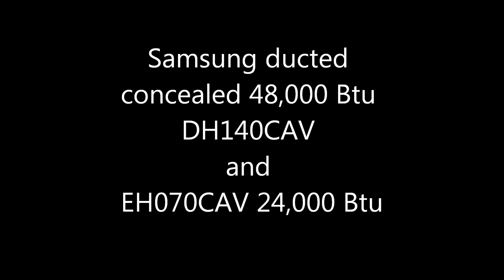HVAC Installation of Samsung DH140CAV concealed Heat Pump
Two Samsung ceiling concealed heat pump installed in a house in NJ
Models DH140CAV 48,000 Btu and Slim Duct EH070CAV, both systems provide heating and cooling.
The DH140CAV 48,000 installed in the attic connected through flexible duct
serving four rooms and one bathroom.
The Samsung DH140CAV is  extremely powerful system operate in cooling mode up to 122 F. and can heat at extremely low temperature down to minus -4 F. Heat Capacity Range (Btu/h) 15,400 to 61,000 and cooling capacity range (Btu/h) 10,000 to 52,600, impressive numbers for 4 ton heat pump, its smart inverter technology lowers energy consumption by up to 50% compared to a conventional air conditioner, its powerful and delicate features allow you to reach the desired temperature so there's less fluctuation and less motor to run, which translate to a quitter system and greater energy saving.
Its impressive heating capacity usually eliminates the need of back up heat in most areas. No Gus furnace or electric heat required with this system.
Samsung DH140CAV not just offering great performance, its price compared to high end systems is about 30% less.
This great 4 ton system can be a great solution for many homes or business, easily can replace old conventional ducted system, or considering new installation, its performance will give you full comfort all year round and less electric bill to pay, quitter indoor and outdoor unit, new technology makes this smart system as smart investment.